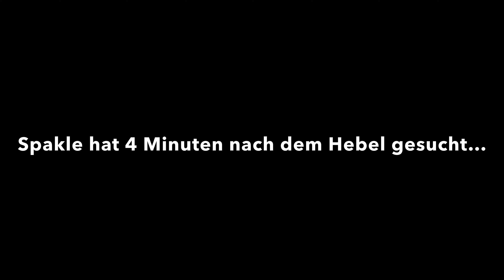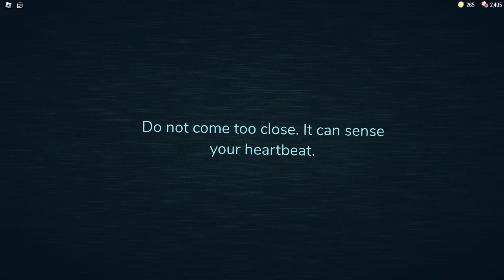SCHAFFE ich es bis RAUM 💯?? | 🚪 Roblox: Doors | RandomMonday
Versuch Nummero zwei :)